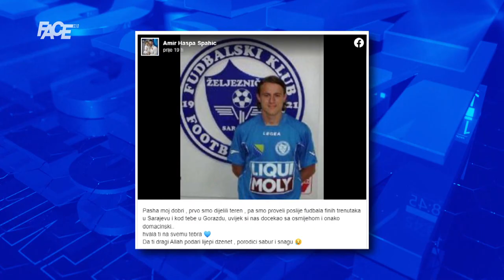Goraždani se opraštaju od Almira Raščića, Tužilaštvo BPK naložilo obdukciju tijela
Marketing, YouTube & Digital distribution:
EMDC Network